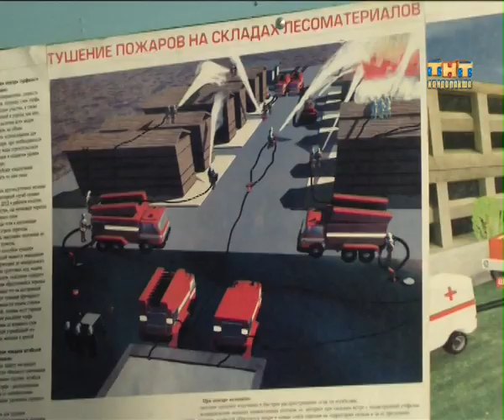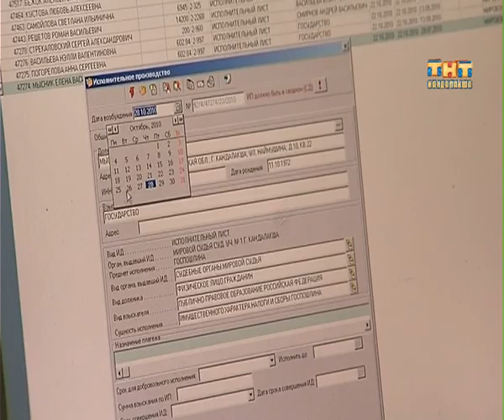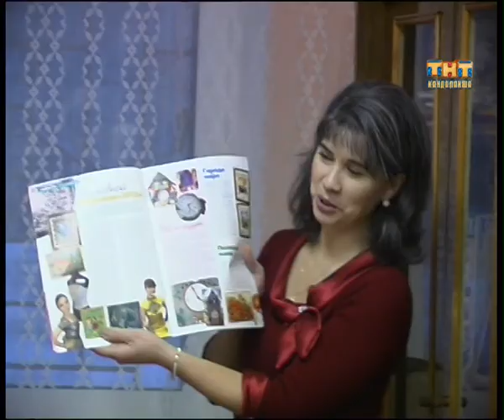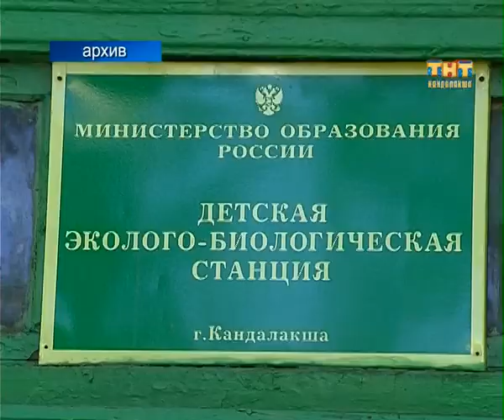Пульс города 2012.12.25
Информационная программа "Пульс города" от 25 декабря 2012 г